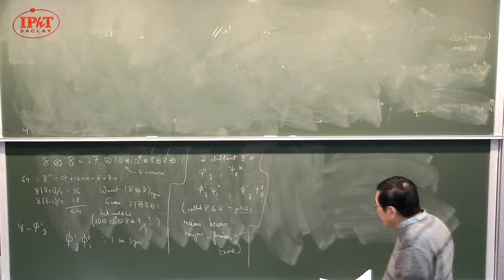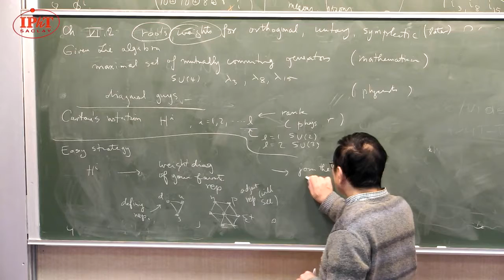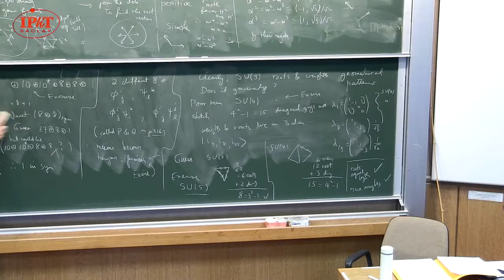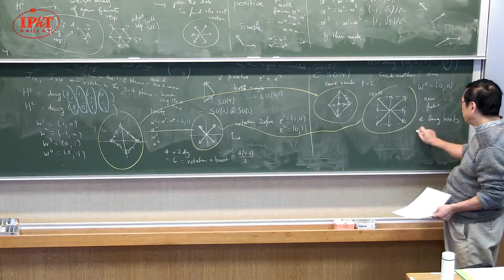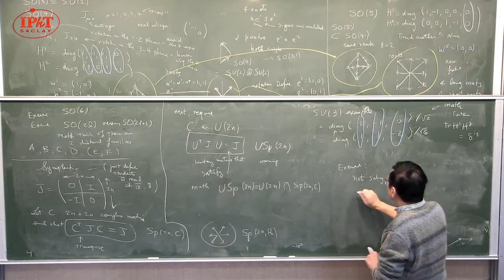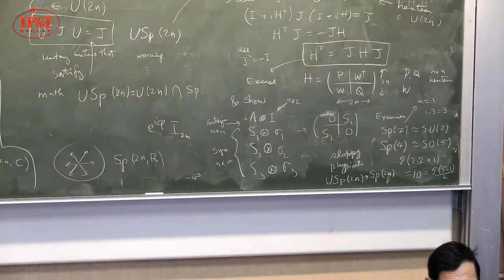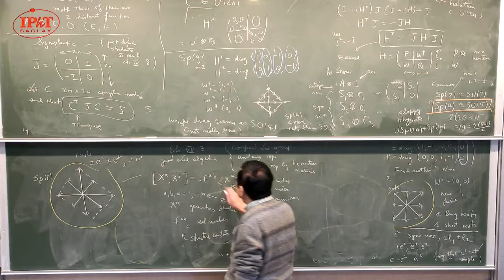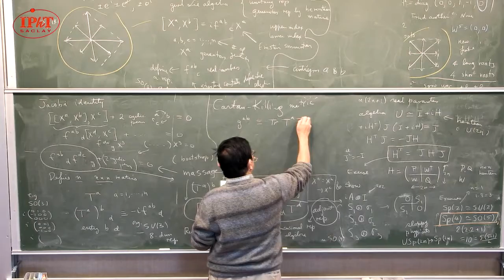Anthony Zee Group Theory in a Nutshell for Physicists 4/5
Abstract:

I intend to follow closely a portion of the material contained in my textbook Group Theory in a Nutshell for Physicists (Princeton University Press 2016), which is in turn based on a course I gave at the University of California at Santa Barbara. The course was for graduate students and qualified undergraduates.

For this 5-lecture course, I plan to focus on the Cartan classification of Lie algebras and Dynkin diagrams. Thus, I expect students to be already familiar with the concept of a group and of its matrix representations.

We will begin with a quick overview of SU(N), focusing on SU(2) and SU(3) in particular, and drawing from parts IV and V of my book. I will then follow part VI in detail, covering the following topics: roots and weights for orthogonal, unitary, and symplectic algebras; Cartan classification; and Dynkin diagrams. If we do find ourselves with extra time on our hands, there are many additional topics we could choose to discuss, such as the Majorana equation and its emergence in condensed matter physics.

Neither this course nor the textbook is suitable for people seeking mathematical rigor. The treatment of group theory is given at a level customary for physics students.